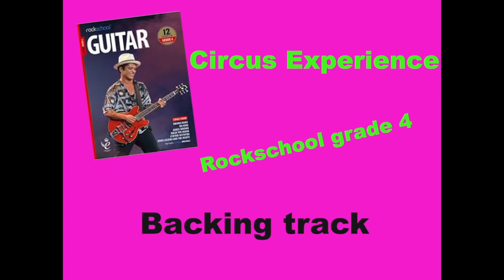Rockschool Grade 4 CIRCUS EXPERIENCE backing track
Play along with the Rockschool grade 4 CIRCUS EXPERIENCE backing track